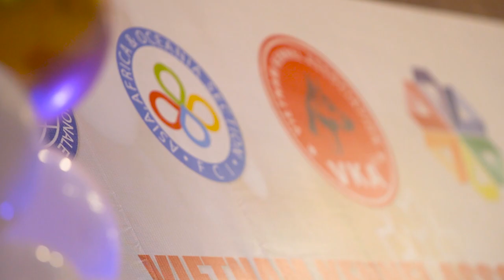VKA 10th Anniversary 01 | VKA OFFICE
VKA 10th Anniversary - Gala Night 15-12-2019 | VKA OFFICE
Gà Photo

Ngày 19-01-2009 Bộ nội Vụ phê duyệt bản Điều Lệ của Hiệp hội những người nuôi chó giống Việt Nam, số: 71/QĐ-BNV. Bản sửa đổi, bổ sung của Thứ trưởng Trần Anh Tuấn, số: 337/QĐ-BNV, cấp ngày 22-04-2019.

Điều lệ (sửa đổi, bổ sung) của Hiệp hội Những người nuôi chó giống Việt Nam gồm 08 (tám) Chương, 26 (hai mươi sáu) Điều đã được Đại hội lần thứ II (nhiệm kỳ 2018 – 2023) của Hiệp hội Những người nuôi chó giống Việt Nam thông qua ngày 02 tháng 12 năm 2018 tại thành phố Hồ Chí Minh và có hiệu lực thi hành theo Quyết định phê duyệt của Bộ trưởng Bộ Nội vụ.

- Tham gia vào Liên đoàn các Hiệp hội nuôi chó giống thế giới FCI.
Ký Contract Partner 14/10/2010 tại Dortmund-Đức.
Ký Associate Member ngày 7/11/2017 tại Leipzig-Đức.
- Tham gia vào Liên đoàn các Hiệp hội nuôi chó giống châu Á AKU vào 23 tháng 2 năm 2012 tại Manila, Philippines.
- Show APAC (A20) đầu tiên: 3/10/2015.
- Show SEA đầu tiên: 16/12/2017.

Văn phòng VKA
Số 188C đường Lê Văn Sỹ, Phường 10, Quận Phú Nhuận, Thành phố Hồ Chí Minh, Việt Nam.
Số tài khoản: VND 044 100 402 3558 / USD 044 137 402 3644 / VCB Tân Bình